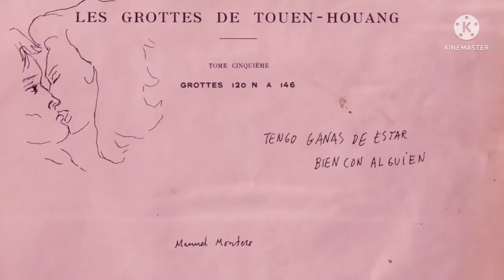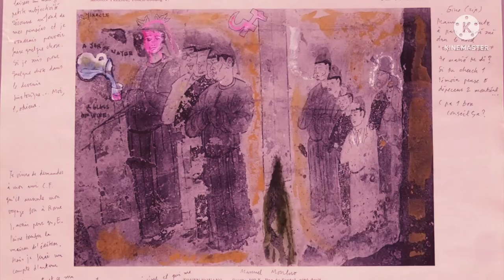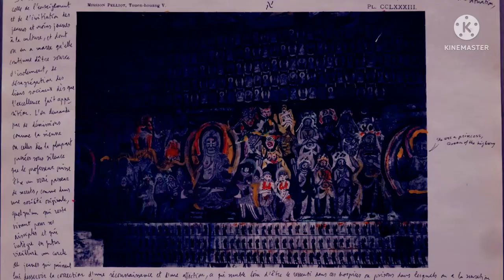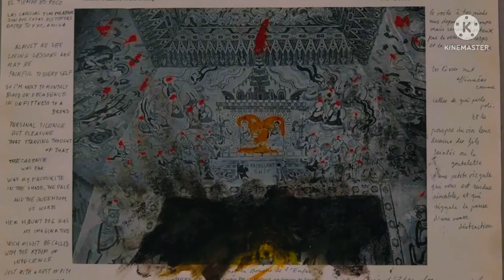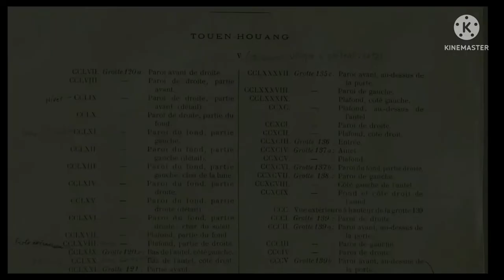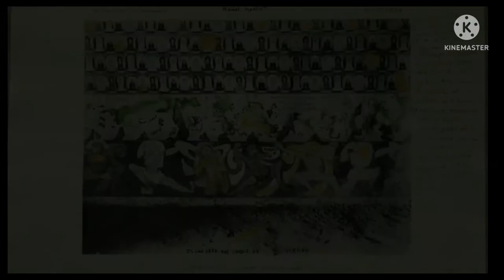§ Le Deuxième Werther / 1080p (1) mp4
Auteurs :
Juliette Bagouet et Manuel Montero

"cinématique" ou "after-dark", this video poem was first writen on sheets of different papers with cheap ballpens, black, blue, red, and pencils, during parisian weed meditation underground sessions of drawing and painting

same as were the different sessions of sound spelling

the intention was to adress the universitarian students with our erudition as we were ejected, depossessed by tyrany

this images come from the collection of héliogravure détournée Mission Pelliot of the Tuang Huang buddhist caves in China
the mise en abîme takes the name : LONELY MYSTERY